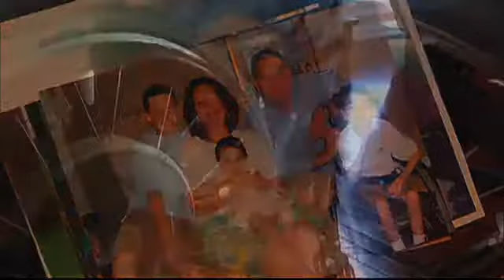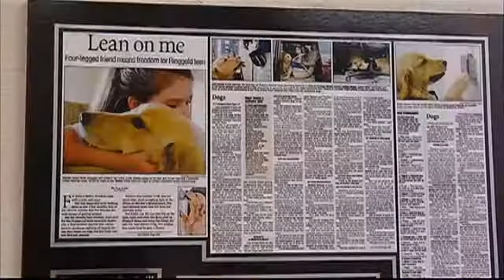Goodwill Assistance Dog Academy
Good health, a good temperament and a desire to work are traits all of us would like to have. For service dogs, these traits are necessary. Goodwill Assistance Dog Academy is dedicated to training and placing assistance dogs. There's a special bonds that develops between the dog and his owner.Mason Plott is typical thirteen year old that loves the outdoors a little more than school work. But Mason's days are anything but typical.He was a healthy, active, very mischievious toddler when his life changed.  At 20 months old he was in a car accident with his great grandmother and his older brother. Unfortunately, his grandmother didn't make it and he was rendered paralyzed from a spinal cord injury to the C5-C6 vertabrae and sustained a C2 fracture located a bit higher. Paralyzed from the chest down for the past eleven years, Mason finally has a wheelchair with power assist that moves when he touches the wheel. Mason thinks it cool but says, It took forever to get. It was expensive.Going to school and hanging out with friends away from home has always been a challenge.  He dreams of a day he can be more independent, with someone to help him if mom's not there.He says a service dog would be able to pick stuff off the floors or open the doors that he can't.  Mason is hoping to one day receive a Goodwill assistance dog. Twenty five people applied for the three dogs available this year. Ramona Nichols is the program director for the Goodwill Assistance Dog Academy. We start with an 8 wk old puppy. They receive 2 yrs of training. They learn over 90 different commands and when they complete testing and they meet the requirements, they graduate as a service dog then they're matched with someone on our waiting list says Ramona. That training is a costly process at twenty five thousand dollars per dog. Although, it costs nothing for those who are lucky enough to be matched, only three are available this year due to funding.  She says, It's not just about finding any dog for a person with a disability. It's about finding the right dog. THAT perfect match was found for Mason this year. On Saturday, he heard his dog's full name announced. Danny Plott ran over to Mason covering him in kisses.  Surprise turning into emotion for Mason and the bonding started right away. There is still a lot of training for these two this summer. By fall, Mason and Danny Plott will attend 8th grade TOGETHER at Heritage Middle School.Two others received service dogs this week, as well. Rich Burns and Bliss Welch will also begin their training this summer. For more information on the Goodwill Assistance Dog Academy, Nichols, Program Directorby: Beth Neuhoff